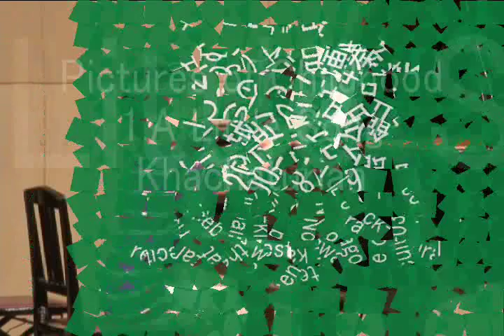A Little Song KHACHATURIAN piano by Riceball-kid おむすび君演奏会その八の三曲目